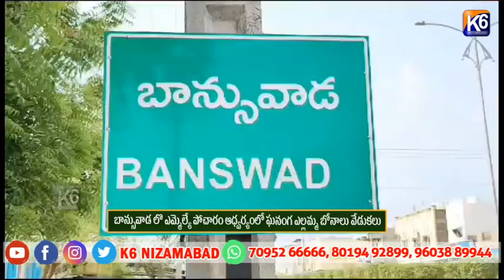బాన్సువాడ లొ ఎమ్మెల్యే పోచారం ఆధ్వర్యంలో ఘనంగ ఎల్లమ్మ బోనాలు వేడుకలు || K6 NEWS||28-07-2024